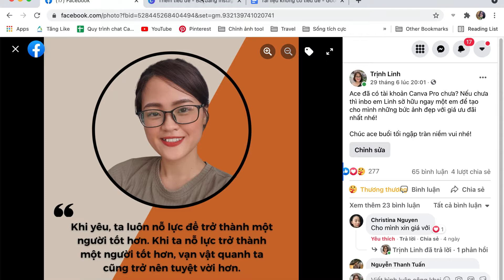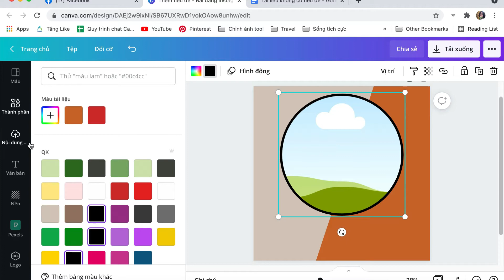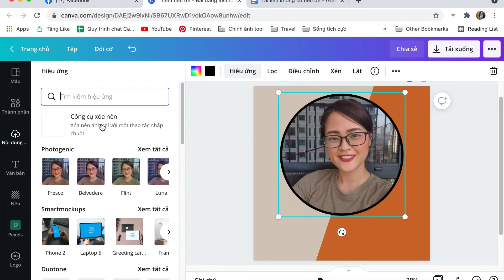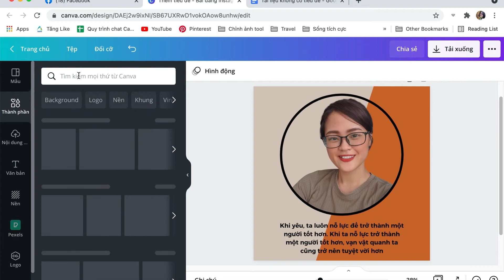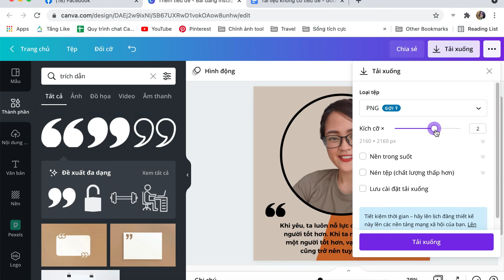Thiết Kế Canva Nhanh, Chuyên Nghiệp Với Công Cụ Xoá Nền.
Trong video này bạn sẽ được hướng dẫn thiết kế ứng dụng công cụ xoá nền vào thiết kế của bạn nhanh chóng, đơn giản, chuyên nghiệp
📌 Bạn không phải là dân chuyên thiết kế
📌 Bạn không biết phần mềm thiết kế
📌 Bạn muốn thiết kế mà không biết nên thiết kế trên phần mềm nào dễ dàng
📌Các phần mềm free thì số lượng mẫu nghèo nàn, chất lượng ảnh kém.
🎉 TÀI KHOẢN CANVA PRO - GIẢI PHÁP TUYỆT VỜI CHO BẠN:
✅ Không cần biết thiết kế cũng thiết kế được mọi thứ
✅ Thiết kế nhanh và dễ dàng nhờ các mẫu có sẵn
✅ Nâng cấp ngay trên chính tài khoản Canva của bạn
✅Có app sử dụng luôn trên điện thoại
✅ Tiết kiệm thời gian thiết kế
✅ Thiết kế logo, banner, quảng cáo, tờ rơi, video... dễ dàng
✅ Tài nguyên và các mẫu có sẵn đẹp và chất lượng
✅ Tự thiết kế cho mình mà không cần thuê designer riêng